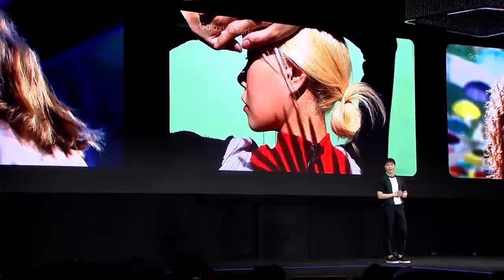samsung galaxy a9 quad camera explained || a9 camera indepth tutorial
Watch SamsungGalaxyA9 ASeries Smartphones from Samsung..

Samsung Galaxy A9 Four Cameras Explained with Selfie camera

Samsung A9 4 Cameras are :

1. 120 degrees Ultra Wide 8MP Camera
2. 10Mp x2Zoom Telephoto Camera
3. 24Mp Main Camera
4. 5Mp Depth Camera

this video covers the Samsung galaxy a9 selfie camera and backside 4 cameras with samples..